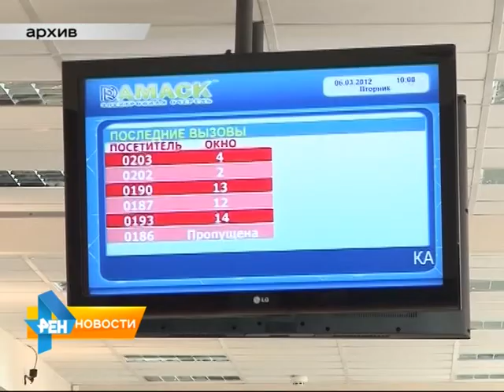Чиновники подвели итоги социально-экономического развития Саратова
В Волжской Администрации прошло заседание городской коллегии. Собравшиеся подвели итоги социально-экономического развития Саратова в 2014. А так же обсудили задачи на текущий год. Подробнее в нашем материале от 26 марта 2015 года.